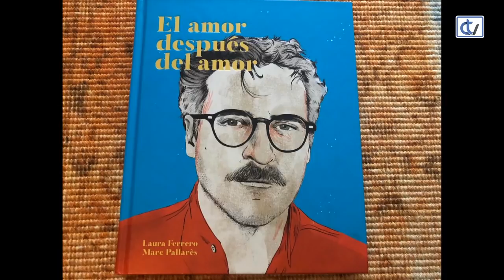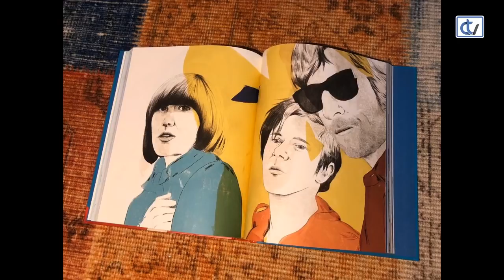LAS NOCHES DE ANA: Iconos de moda y tratamientos estéticos para el otoño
Bolsos Chanel como iconos de moda, diseños de Ana Paradela, ejercicios con TRX, el color como tendencia o los beneficios de la granada serán algunos de los temas abordados en el primer programa de la temporada de Las Noches de Ana, que contará además con @cucaolveira y Yolanda Albelda como invitadas, para hablar del hackeo de cuentas a bloggers profesionales y de los mejores tratamientos estéticos para este otoño.